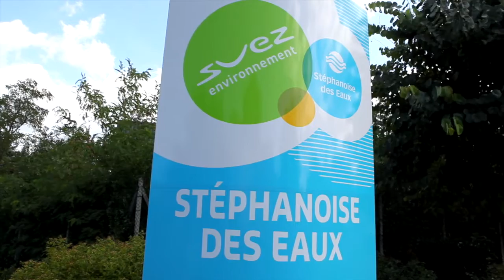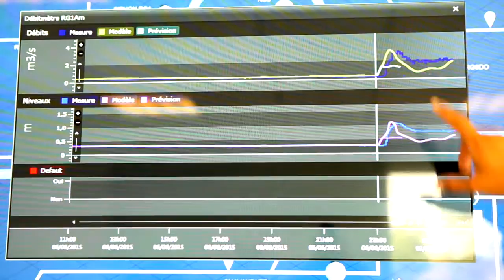Pilotage en temps réel du réseau d’eaux usées de Saint-Etienne Métropole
Avec Influx™, Saint-Étienne Métropole et la Stéphanoise des eaux ont mis en place un pilotage en temps réel du réseau d’assainissement pour anticiper les épisodes pluvieux et orageux, réduire les pollutions et les risques d’inondation.